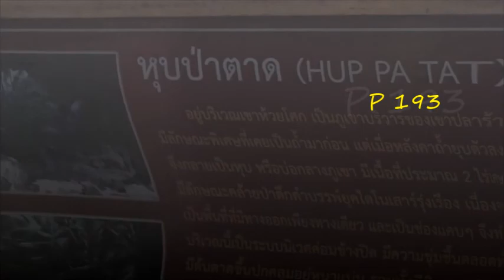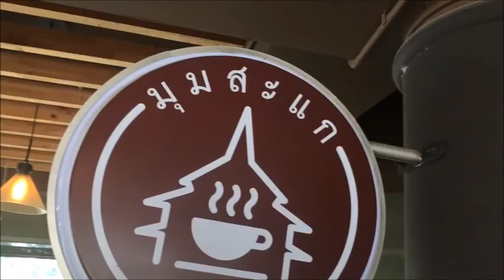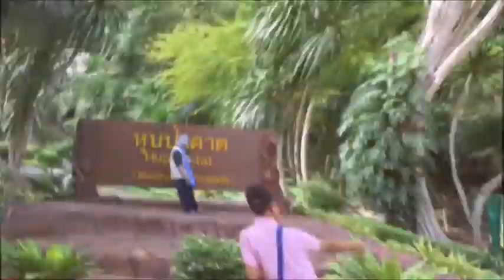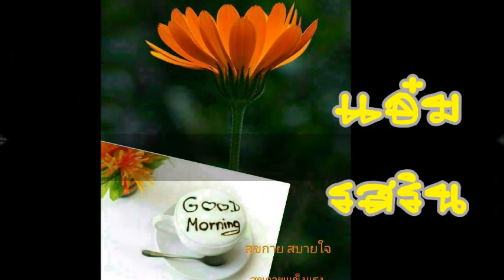P 193 U-Thaithanee 14-16 Sep 2020 Graphics & vdo by Peter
Bandon'Fans club